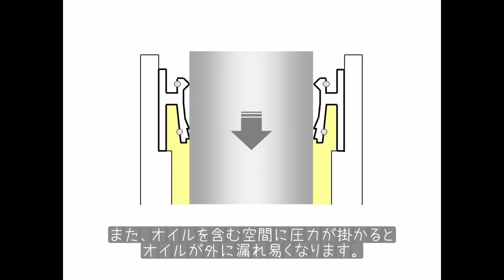TZR250用フォークのオイル漏れを直そう！ １KT（２XT）フロントフォークオーバーホール組立編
TZR250（１KT,２XT）とありますが、SRXに流用装着しているフォークとなります。
オイル漏れが始まったのでオイルシールを交換のため、オーバーホールすることにしました。

前回の分解に続いて組立編です。